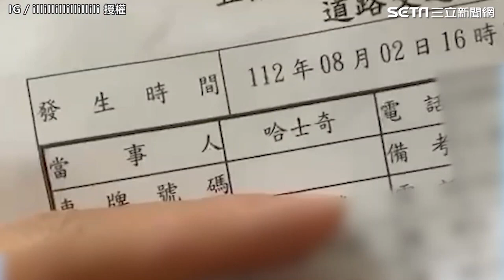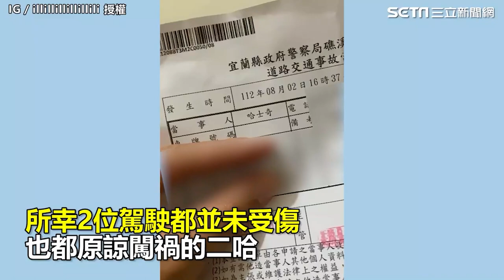二哈也來湊熱鬧！男子對垃圾桶狂嘔 牠背後偷襲將主人的頭塞進垃圾桶.｜三立娛樂星聞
AP／Viral Press 授權